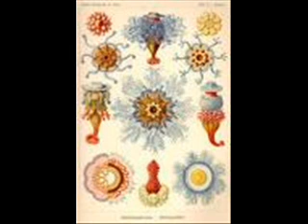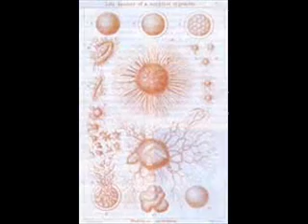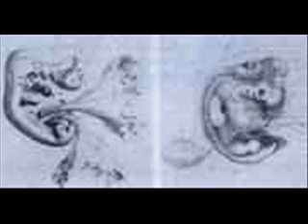Darwinism Vs.Creationism: Ernst Haeckel's Evidences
Exploring the great evidences provided by Ernst Haeckel to prove Darwinism